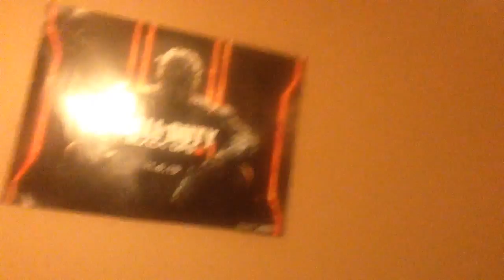New Cod AW video Vlog!!!